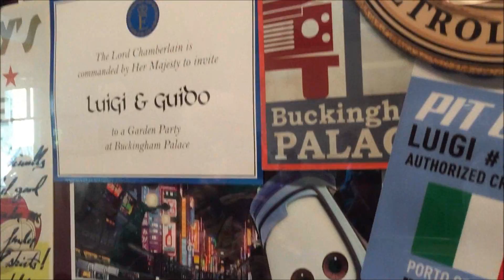DCA Luigi's Rollickin Roadsters